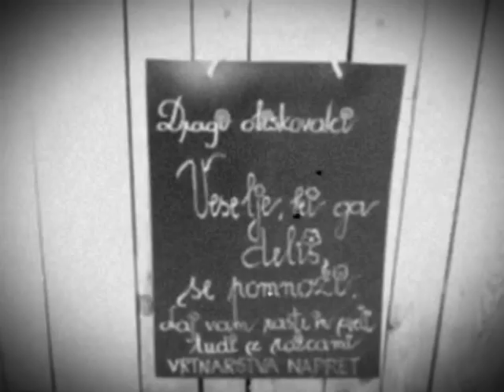Retro vrtnarija!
Vrtnarstvo Napret v Marnem pri Hrastniku, je obstajalo že pred mnogimi leti... Dokaz je ta digitalizirani arhivski posnetek, ko so dobili prvi radio... :-))
Ne, ne... To omogoča sodobna Iphone tehnologija, a radio je pa res zgodovinski primerek, ki ga opazite, če imate ostro oko, med krasnimi Damjaninimi rožami!
hja, takle mamo! :-)